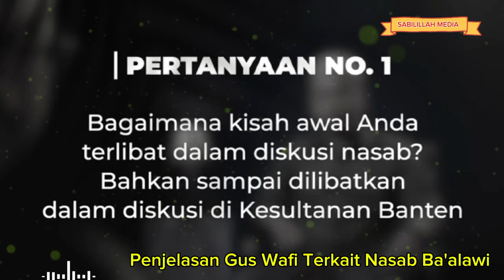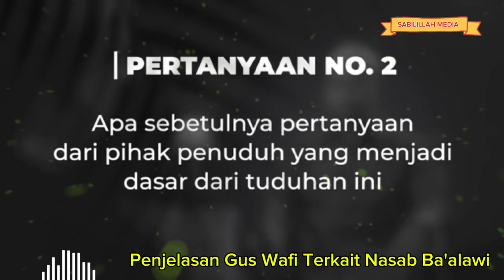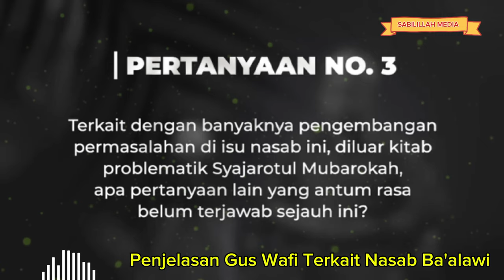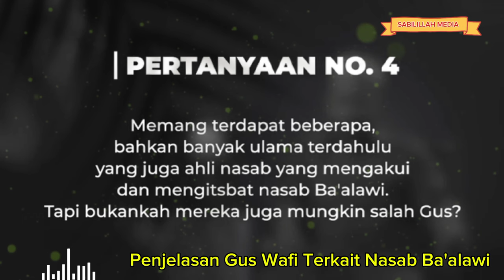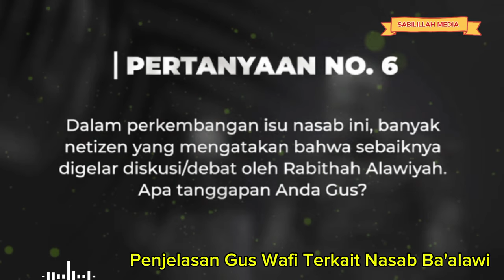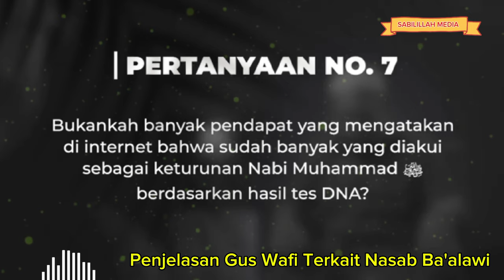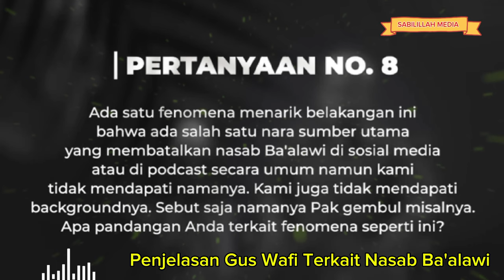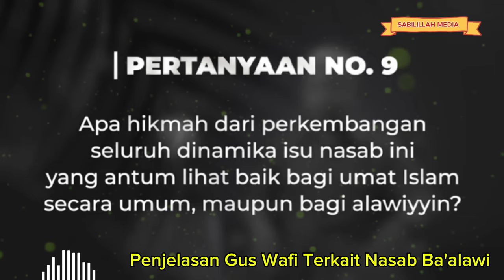Gus Wafi Jelaskan Nasab Ba'Alawi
Gus Wafi Jelaskan Nasab Ba'Alawi, gus wafi, nasab ba'alawi,duriyah rasulallah,ba'alawi di nusantara,sejarah ba'alawi,